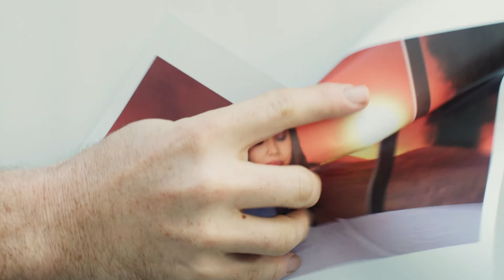The Mystery Zone | Webseries | S02E03 - The Gods Must Be Lazy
We see the wacky results of a deity with unlimited powers of creation and some seriously limited powers of forethought in 'The God's Must Be Lazy' the third episode of the comedy sci fi webseries, The Mystery Zone

A film by Alex and Pete Meegan

Starring
Alicia Tania
Alex Meegan
Pete Meegan